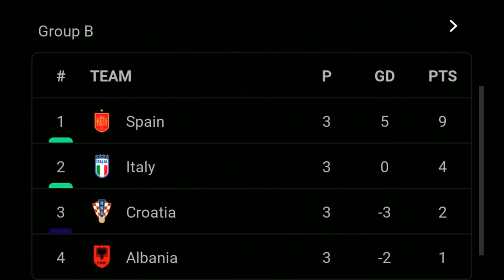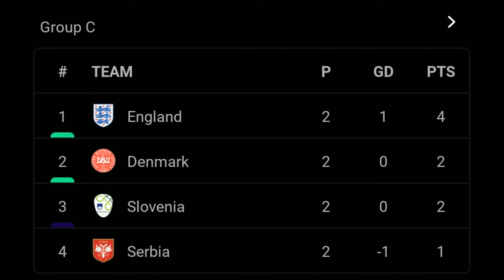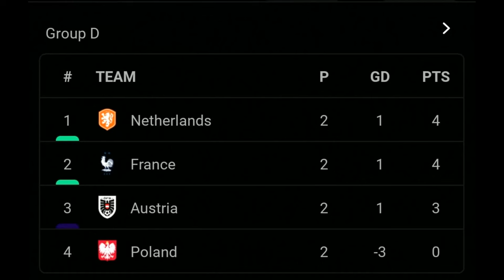啤梨頻道 20240625 P6 「金豬玉葉」周星馳成抖音神話流量破億！/TOYOTA神預言？美國電動車車主後悔想換回燃油車比率曝光！/格仔兵團瀕出局歐國盃2024成摩迪的最後探戈？！